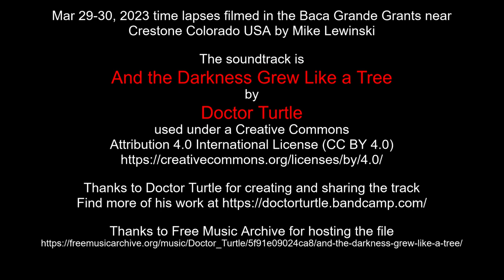Mar 29-30, 2023 time lapses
Thanks to Doctor Turtle for creating and sharing the track